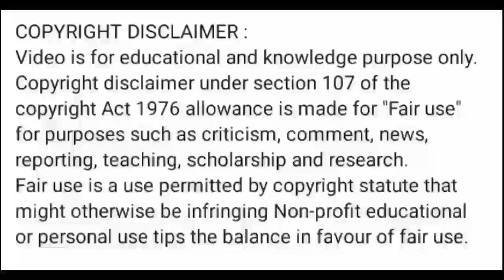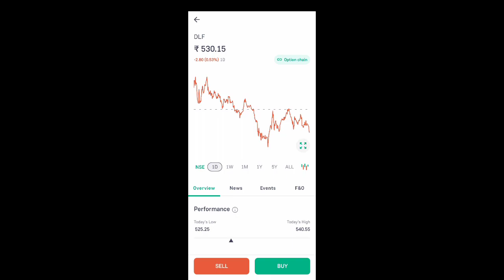dlf share news today l dlf share latest news l dlf share price today l dlf share news l dlf share